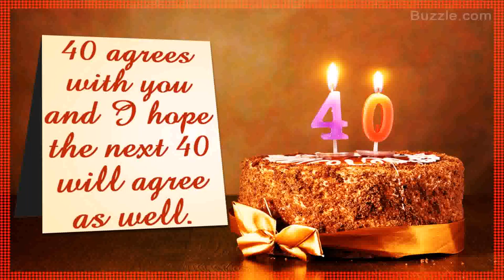Romantic Birthday Party Decoration Ideas